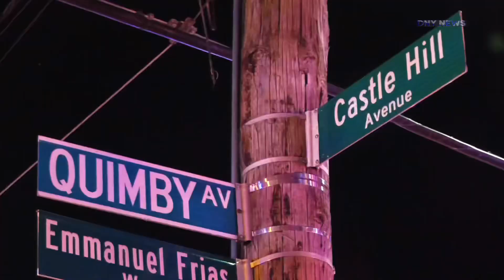Three Kids One Adult Killed in Bronx Two Alarm Fire. Quimby St & Castle Hill Ave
October 30 2022 BRONX, New York - Three Kids and One adult have died after a heavy Two-alarm fire broke out in the Bronx
Sunday morning.

The fire started at 2165  Quimby st.
Slight Extension to house next door firefighters called for 2-Alarm level of additional resources, FDNY says.
More than 100 firefighters and emergency personnel rushed the scene that started at 6am, rescuing residents.

Victims of the horrific fire at 2165 Quimby Ave were identified as Ahmed Saleh, 22, his 10-month-old daughter, Barah Saleh, Kalheed Waleed Ban Saleh, 10, and Mohamed Waleed Ahmed, 12.